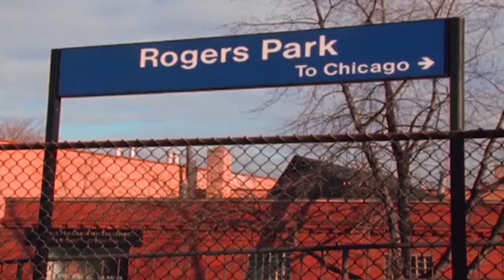George Walton Academy Black History Month Program 4th Year Champion Strategies has spoken there.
Schools in the greater Atlanta Metro Market are selected or asked if Champion Strategies can come and speak to students about American Champions that are not found in the History Books. This private shool has requested me for four years in a row to help educate them on new Information about blacks in America.